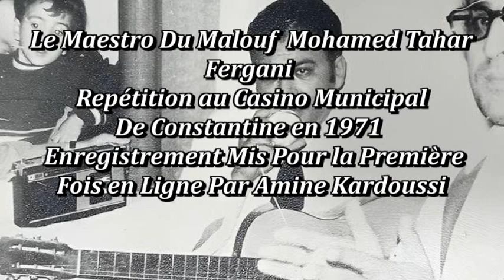الحاج محمد الطاهر الفرقاني 👑 يبدع في توشية زيدان+مقتطفات زيدان بروفة في كازينو قسنطينة في 1971